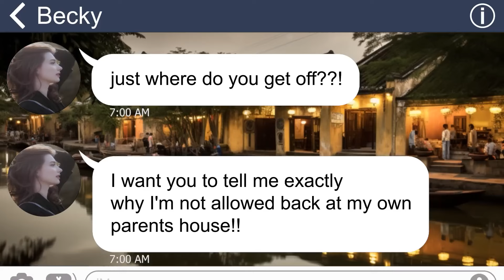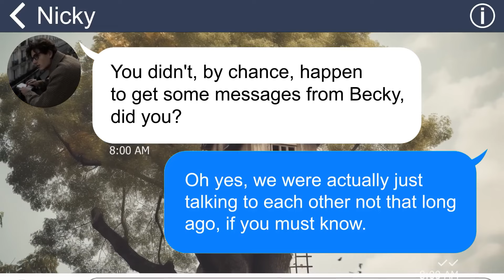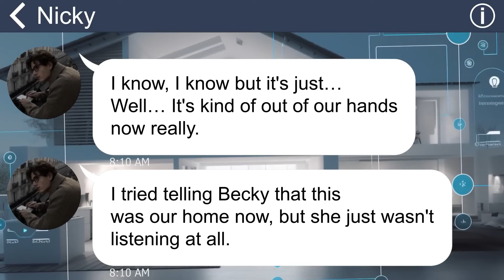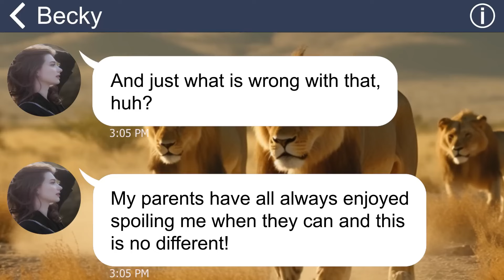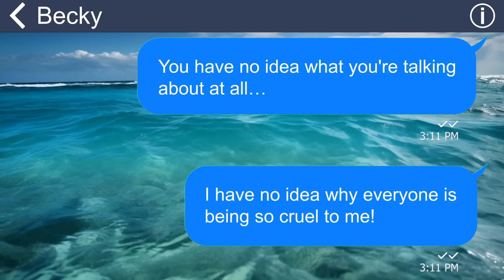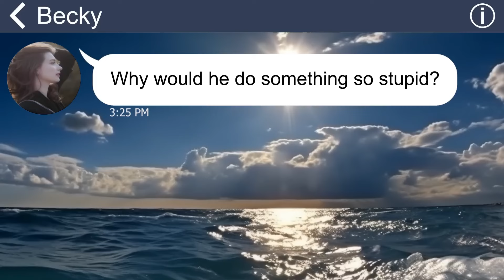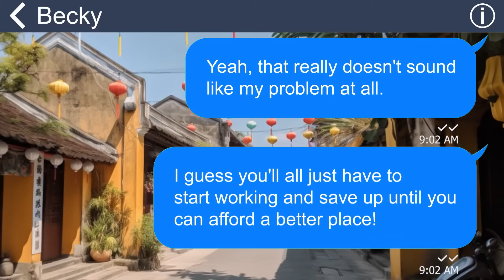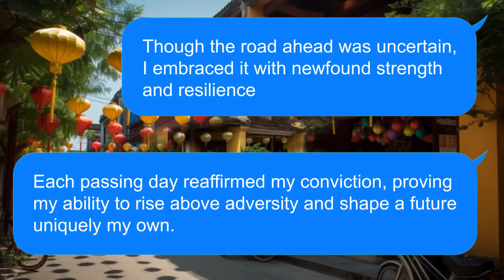[Apple] Devil SIL insults me and plans to throw me out of house, so I’ll take everything from her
My sister-in-law always shows her hatred in front of me, and even calls me a stupid leech in the house. However, my husband seems not to care just a little bit, and takes her side instead. Therefore, I decide to delete them two out of my life …